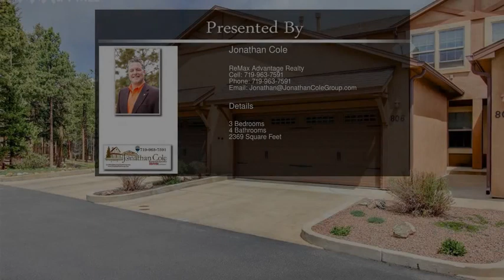806 Misty Pines Circle Woodland Park CO 80863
806 Misty Pines Circle  Woodland Park CO 80863

Well Maintained Small Stucco Townhome Complex that backs to Meadowood Sports Complex and looks brand new! Enjoy the views from your deck and the fields/open space behind you. Kitchen has 42" Cabinets with Crown Moulding along with Corain Countertops and Counter Bar. Nice Sized Master Bedroom with Double Sinks and Walk In Closet. Gas Fireplace in Living Room, Oil Rubbed Bronze Fixtures, Ceiling Fan, Walk Out Basement, 1 year old Carpet, 6 Panel Doors, Canned Lightening are a few of the things that this townhome boasts!